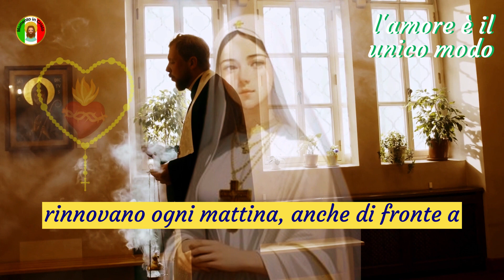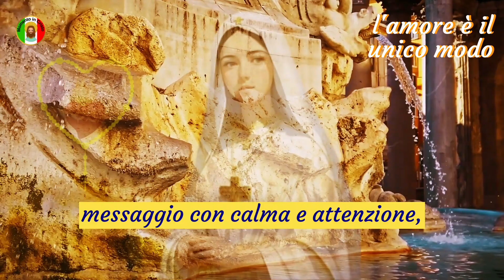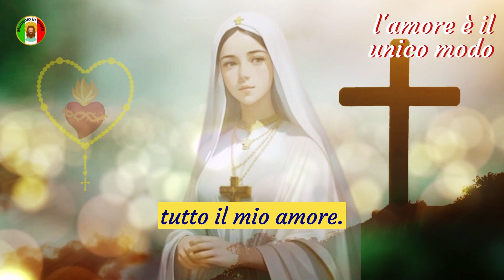Dio dice🙏 Solo i veri cristiani seguiranno gli ordini di Mia Madre Il messaggio di oggi ✝️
Caro figlio,

Mi sento spinto a condividere un messaggio importante con te e ti chiedo di prenderti un momento per guardare attentamente questo video. Una meravigliosa notizia è in arrivo e desidero che tu la riceva presto, mio caro.

È fondamentale che tu non dimentichi mai che le mie benedizioni si rinnovano ogni mattina. Anche di fronte a una giornata difficile, ti incoraggio a non arrenderti. Invece, trova gioia nel sapere che domani è un nuovo giorno, pieno di benedizioni inedite.

Il mio amore per te è incondizionato, mio figlio, e desidero che tu ti volga a me. Mi spezza il cuore vederti soffrire e rivivere momenti dolorosi del passato. Voglio che tu sappia che sono sempre qui, al tuo fianco, amandoti profondamente. Non preoccuparti ora, sono consapevole di tutte le tue afflizioni e rimango con te. Non temere, perché io sono il tuo Dio e ti amo incondizionatamente.

Affidami, attraverso la preghiera, quei pensieri negativi che tanto ti affliggono. Desidero ardentemente alleviare il tuo dolore, assumendomi il peso che porti. Concedimi questa opportunità e prenderò cura di te con tutto il mio amore e affetto.

Se senti il desiderio di esprimere la tua fede, scrivi "Amen" nei commenti e sarai benedetto in modo speciale oggi. Desidero incontrarti, mio figlio, per poter condividere un momento speciale insieme. Dedica del tempo a leggere questo messaggio con calma e attenzione. Ricorda che non è necessario comprendere tutti i misteri della mia volontà, perché i miei cammini sono più alti e profondi della tua comprensione. Ho grandi piani per la tua vita, perché desidero che tu fiorisca e prosperi.

Ti amerò sempre e desidero sottolineare che Dio non è solo la nostra ultima speranza, ma la nostra unica speranza in mezzo a tutte le avversità. Egli è al nostro fianco, guidandoci costantemente.

Se senti il desiderio di condividere la tua fede, scrivi "Amen" nei commenti e riceverai una benedizione speciale in questo cammino.

Che la pace e le benedizioni divine siano con te.

Con tutto il mio amore,

Frequenza dei messaggi sui canali, dal lunedì al venerdì sempre alle 06:03.

Link://
Contribuisci con qualsiasi importo al canale cliccando sul link qui sotto👇👇